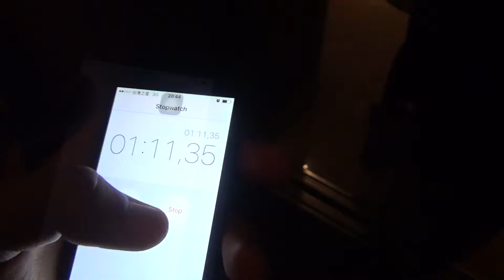Day 104 - Too Much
You don't wanna know what happened when I got home.